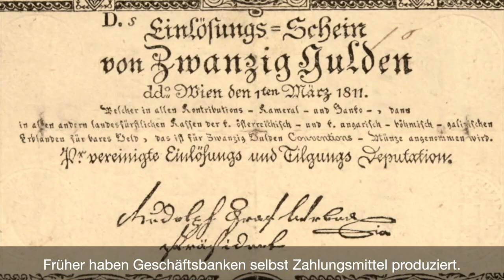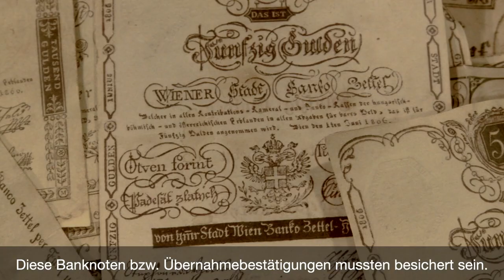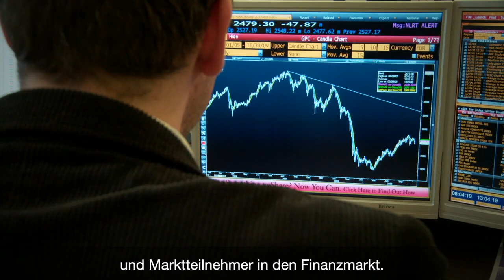Die Aufgaben der OeNB einfach erklärt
Der Film „Die Aufgaben der OeNB“ beschreibt die Aufgaben einer Zentralbank im Eurosystem und geht auch auf die Entwicklungen im heutigen Bankensystem ein. Wie sind Banken entstanden? Was ist eine Zentralbank überhaupt und welche Aufgaben übernimmt eine Zentralbank in der heutigen Zeit? Die Kurzfilme der OeNB bieten einen Überblick über die Kernthemen der OeNB und erklären komplexe Sachverhalte mit Hilfe von Bildern einfach und verständlich. Die Kurzfilme wurden sowohl für den Einsatz im Unterricht als auch für die interessierte Bevölkerung informativ und aktuell aufbereitet.

Zahlungsverkehr: Die OeNB stellt den effizienten unbaren Zahlungsverkehr sicher.

Zusätzlich zu ihren Kernaufgaben nimmt die OeNB eine aktive Rolle als Vorbild und Impulsgeberin bewusst. Deshalb nimmt sie eine aktive Rolle bei der Förderung von Wissenschaft und Forschung ein, engagiert sich für die Stärkung des Wirtschafts- und Finanzwissens der österreichischen Bevölkerung, fördert Kunst und Kultur und bekennt sich zu Nachhaltigkeit und Umweltschutz.